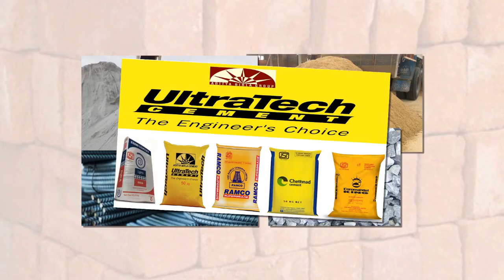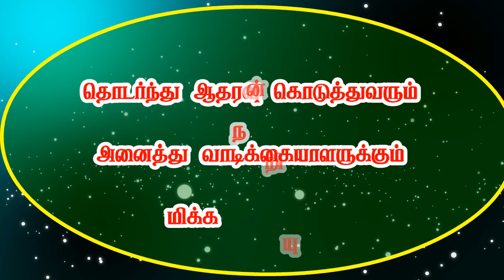SHRI BALAJI TRADERS KANCHIPURAM M SAND sale CEMENT STEEL building construction MATERIAL KANCHIPURAM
SRI BALAJI TRADERS KACHIPURAM ALL CONSTRUCTION materialS KANJIPURAM